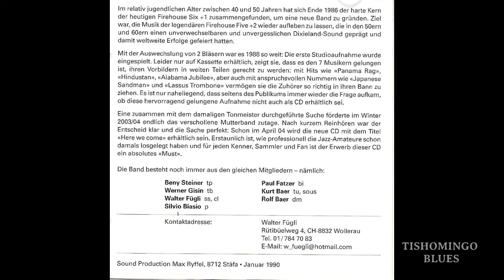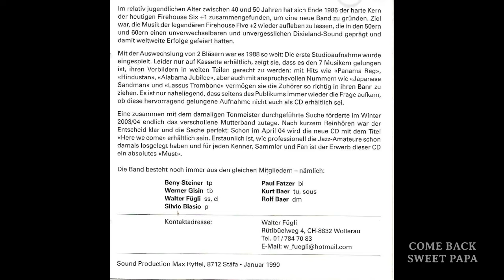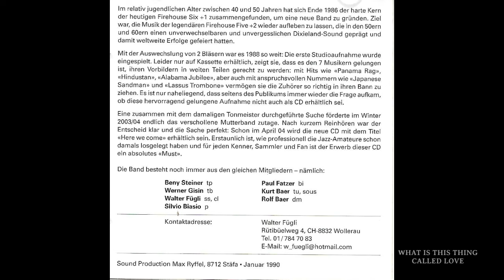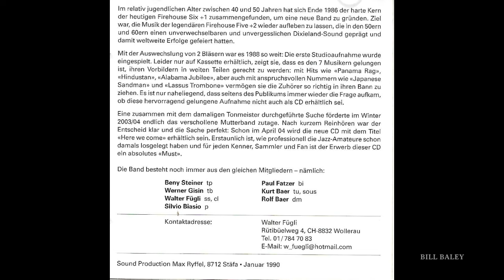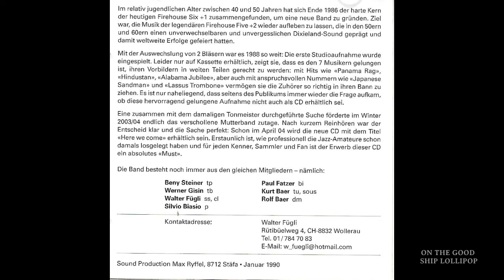FIREHOUSE SIX PLUS 1 Dixieland Band Zürich 1990 Audio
FIREHOUSE SIX PLUS 1 Dixieland Band Zürich/Switzerland
Recording from January 1990 Max Ryffel Stäfa
BENI STEINER trumpet - WERNER GISIN trombone - WALTER FÜGLI sopransax, clarinet -
SILVIO BIASIO piano - PAUL FATZER banjo - KURT BAER tuba, sousaphone - ROLF BAER drums